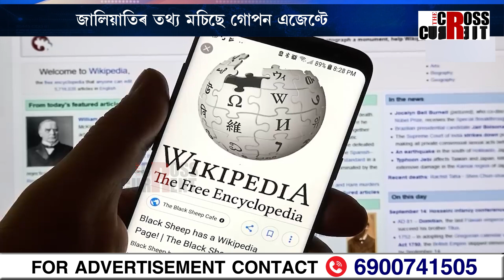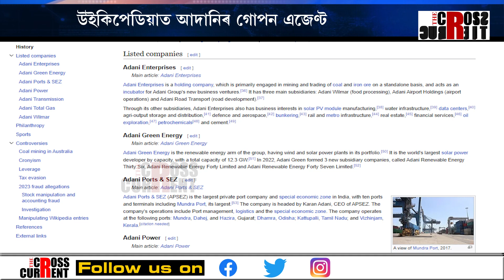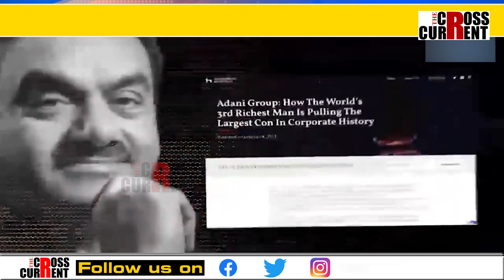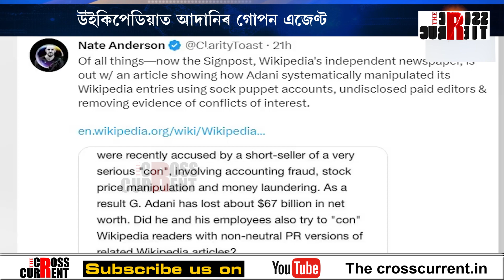ডুবিছে আদানি, মচিছে জালিয়াতি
ডুবিছে আদানি, মচিছে জালিয়াতি। উইকিপেডিয়াত আদানিৰ গোপন এজেণ্ট। জালিয়াতিৰ তথ্য মচিছে গোপন এজেণ্টে।